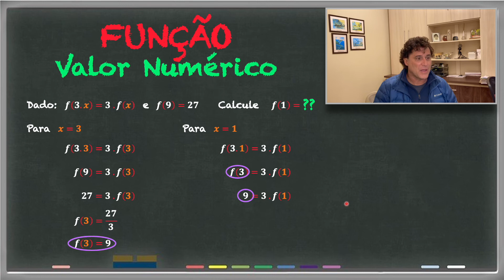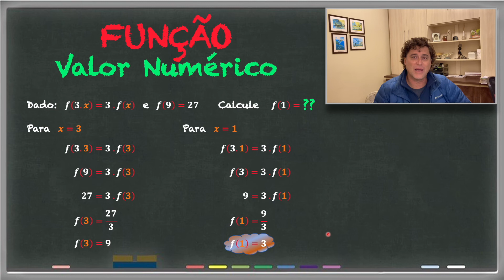FUNÇÃO - Valor Numérico